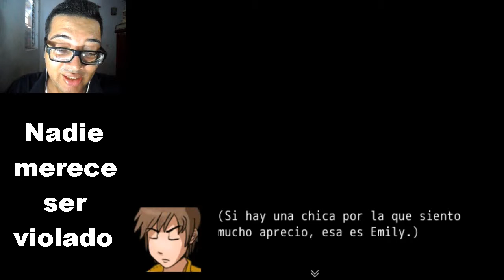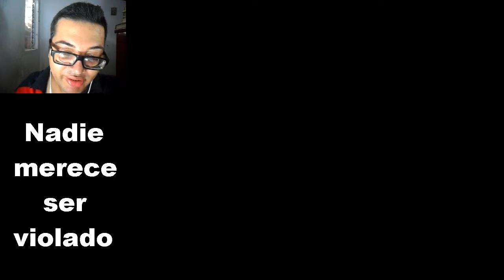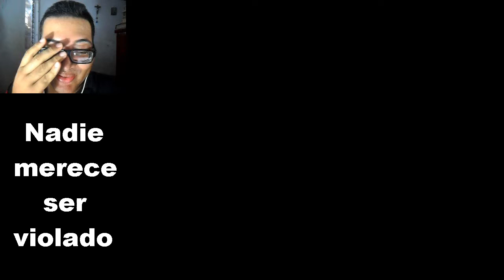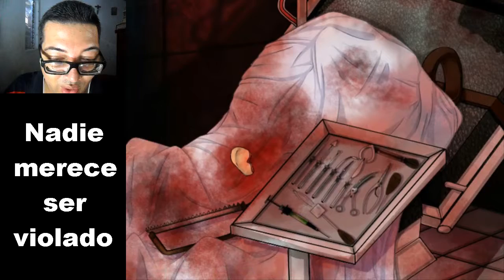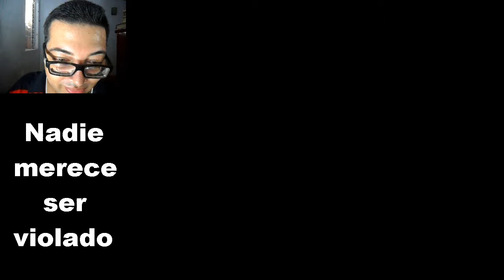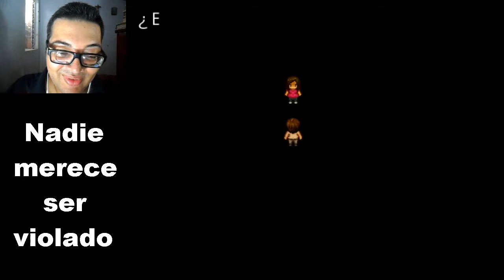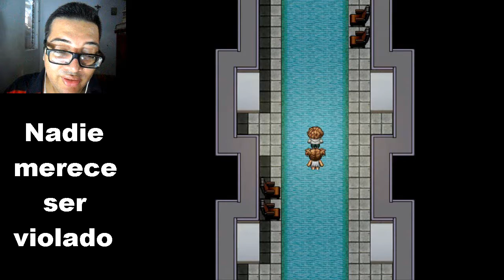La violación de Axl - Debris 3: Devil in I Parte 3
Éste vídeo es uno de los que más me ha traumatizado, y les recomiendo a los menores de edad que lo vean con discreción, no por nada se llama la violación de Axl. Creo firmemente que nadie merece ser violado.